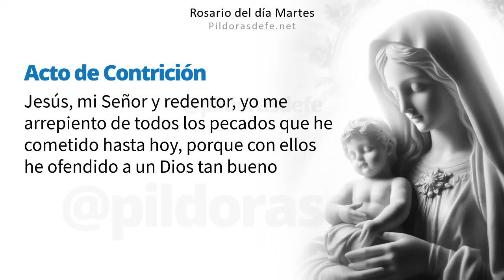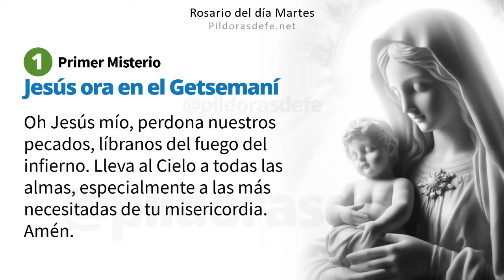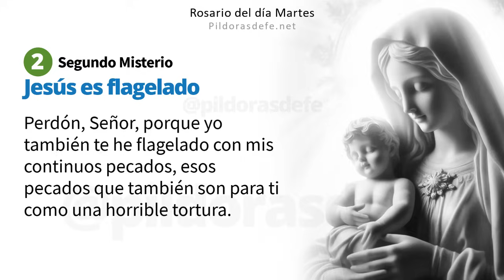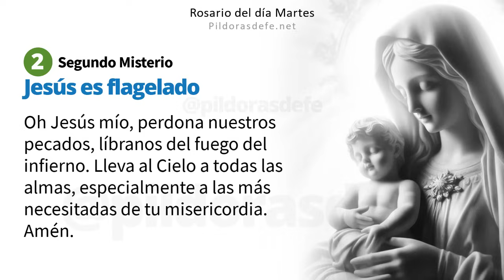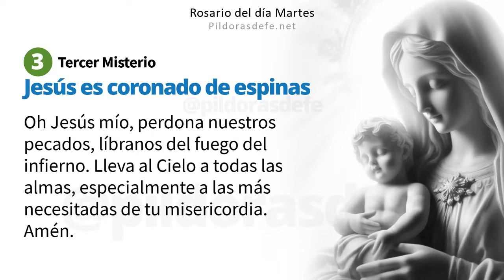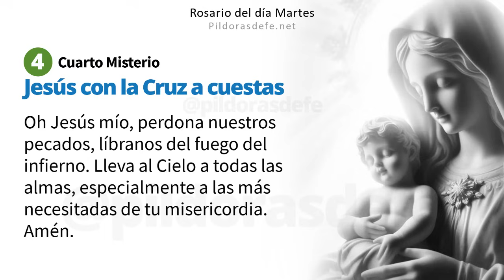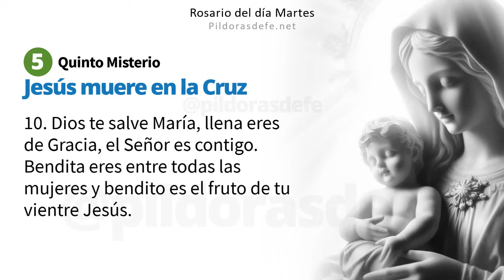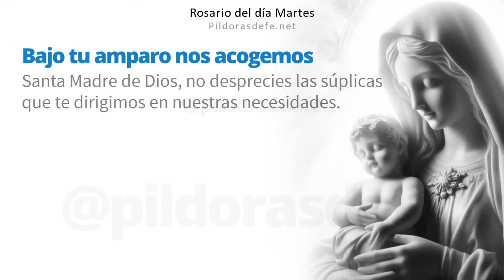Rosario de hoy Martes 🌹 ¿Aprendes a Rezarlo? Guía paso a paso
Aprende a Rezar el Rosario del día Martes, Guía Paso a Paso, Santo Rosario de hoy 12 de Noviembre: Medita los Misterios Dolorosos y encuentra consuelo en nuestras oraciones guiadas, Perfecto para cualquier devoto que busque profundizar en su fe. Rosario del día Martes con Subtítulos: escribe tus Intenciones para orar por ti. Comunidad rezando los unos por los otros a través del Santo Rosario. pildorasdefe pildoras Con los Misterios del Santo Rosario de hoy, invoquemos la Intercesión de nuestra Madre. Escribe tus peticiones de oración en los comentarios.

Esta Completa Guía, paso a paso en video, para Rezar el Rosario del Día Martes, ofrece una profunda meditación y lecturas que te ayudarán a comenzar tu día con una perspectiva espiritual renovada.

Rosario del día Martes.

00:00 Introducción al Santo Rosario.
01:23 Primer misterio: Jesús ora en el Getsemaní.
07:27 Segundo misterio: Jesús es flagelado.
13:28 Tercer misterio: Jesús coronado de espinas.
19:29 Cuarto misterio: Jesús con la Cruz a cuestas.
25:34 Quinto misterio: Jesús muere en la Cruz.
31:51 Oración de la Salve.
32:37 Intenciones del Santo Padre.
33:41 Oración a San Miguel Arcángel.
34:12 Oración Bajo tu amparo.

Únete a nosotros para Aprender cómo rezar el Santo Rosario del Martes con los Misterios Dolorosos, en esta guía completa paso a paso. Encuentra paz y reflexión espiritual mientras pedimos la intercesión de nuestra Madre María. Ideal para comenzar el día con devoción y fe.